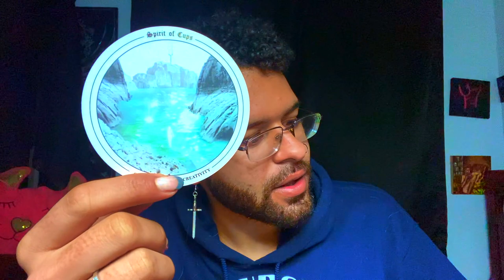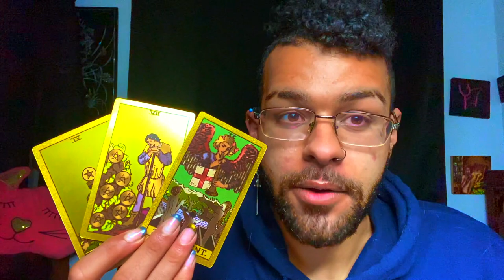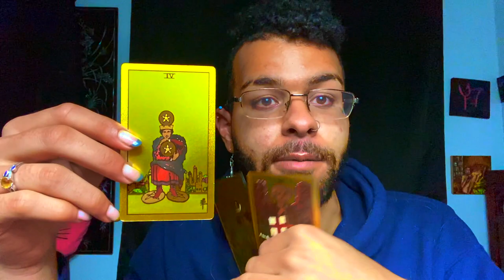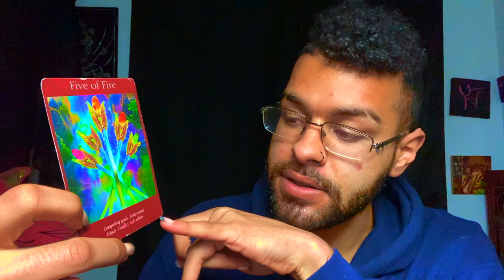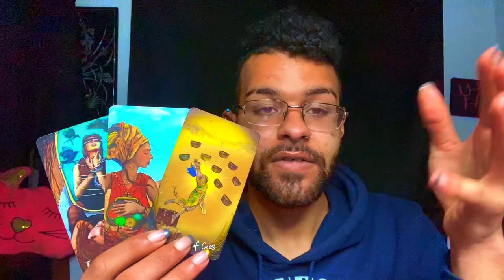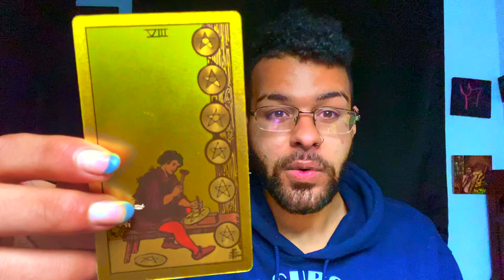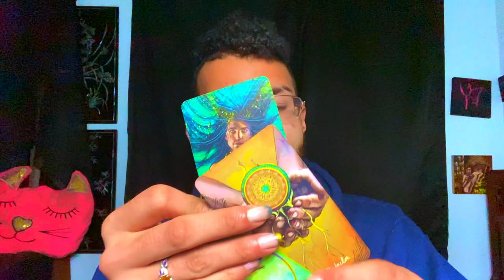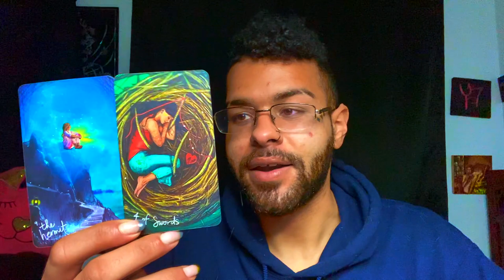Scorpio ♏️"MAJOR SHIFT FOR DRAMATIC CHANGE" Tarot Reading MARCH 15TH - 21ST 2021 Tarotscope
This is a weekly 2021 Tarot reading for the Zodiac sign - Scorpio for the week of MARCH 15TH - 21ST. This weekly Scorpio tarot reading forecast covers the subjects of Love, soulmate & twin flame connections, career, money & financial, and general overall messages. These weekly Scorpio tarot readings also includes predictions for Scorpio. These messages that came through in the tarot cards for this weekly tarot reading are for ALL Scorpios under the Sun, Moon, Rising zodiac sign for the week of MARCH 15TH - 21ST

$SimplyVelca

~ 🖤 Social Media 🤍 ~

🎵 Music Credits 🎶